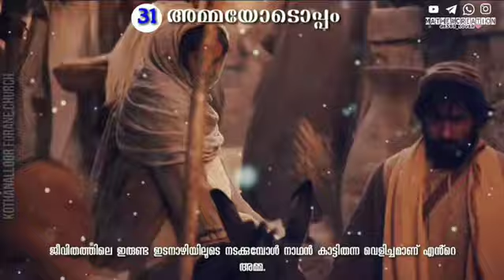Mother Mary❤️||christian status video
Mathewcreation a youtube  channel with the aim of raising generations for Christ and also to add values to our lives through different visual elements.

This is a music video that I created.

Let's praise our God.